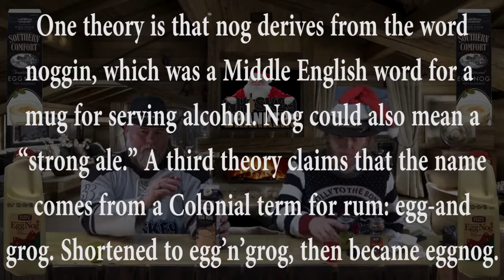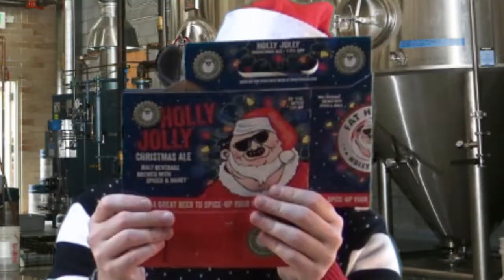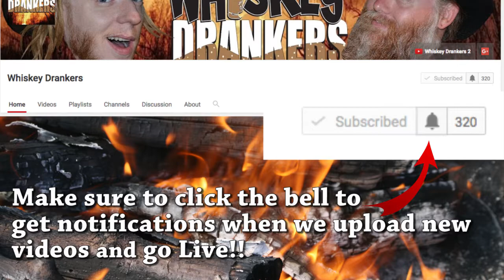Christmas Show Censored 2018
Join Jim Bob and Clint on this Christmas extravaganza!

00:00:00 - Intro
00:02:58 - Eggnog Review (Giant Eagle vs Southern Comfort)
00:13:39 - Samuel Adams Winter Lager
00:20:50 - Christmas Special (Part 1)
00:25:26 - Whiskey Kitchen (Deer Jerky)
00:45:36 - Dark Horse Maple 4 Elf
00:52:15 - Christmas Special (Part 2)
00:55:29 - Flying Dog Gingerbread Porter
01:04:27 - Christmas Special (Part 3)
01:08:30 - Gift Exchange (HiPoint grips/laser/slide polishing)
01:59:52 - Samuel Adams White Christmas
02:05:24 - Christmas Special (Part 4)
02:09:46 - Anchor Brewing Our Special Ale
02:18:15 - Christmas Special (Part 5)
02:20:46 - Whiskey, Wheels, and Wrenchin' (Side by Side Mirrors)
02:32:21 - Southern Tier 2 X Mas
02:40:11 - Christmas Special Ending (Part 6)

Whiskey Drankers - A Very Very Merry Christmas Full Live Album

Items from this video can be purchased from Amazon through these links...

50 Caliber BMG Real Bullet Bottle Opener - Made in the USA

UTV Side View Mirrors

NESCO FD-75A, Snackmaster Pro Food Dehydrator

HI Point Firearms Hydro-Dipped Grips For HP380/9 Snake Skin

LASERLYTE Laser Sight Trainer for HI-POINT

Equipment we used in the filming of this special...

Sony 4K HD Video Recording FDRAX33 Handycam Camcorder

Nikon D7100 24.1 MP DX-Format CMOS Digital SLR (Body Only)

Nikon 18-200mm f/3.5-5.6G AF-S ED VR II Nikkor Telephoto Zoom Lens for Nikon DX-Format Digital SLR Cameras(New, White box)

Neewer Photo Studio Strobe Flash Light and Softbox Lighting Kit:(2)300W Monolight Flash,(2)Light Stands,(2)Softbox,(1)RT-16 Wireless Trigger,(1)Bag for Video Shooting,Location and Portrait Photography

Linco Lincostore Photo Video Studio Light Kit AM169 - Including 3 Color Backdrops (Black/White/Green) Background Screen

Neewer NW-81 PRO Condenser Microphone for Canon Nikon Sony Camcorder,DSLR Cameras, Shotgun Mono Microphone with 6 AA Batteries 3.5mm 6.35mm Jack Adaptor for Speech Stage TV Conferences Media Interview

Sandisk Extreme Pro - Flash Memory Card - 32 GB - SDHC UHS-II - Black

ePhotoInc Large Photo Video Photography Studio 10ft x 16ft Green Chromakey Chroma Key Muslin Backdrop Background Screen 1016G

Apple iMac MNDY2LL/A 21.5 Inch, 3.0GHz Intel Core i5, 8GB RAM, 1TB HDD, Silver

M-Audio AV42 | 20-Watt Compact Studio Monitor Speakers with 4-inch Woofer (Pair)

Audio-Technica ATH-M40x Professional Studio Monitor Headphones, Black

Here are some of the other shit we got going on...